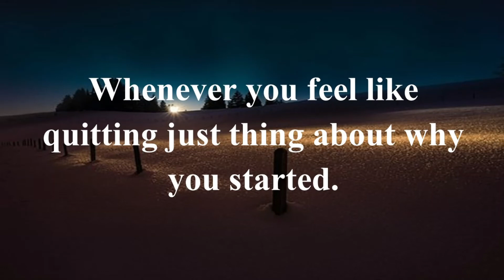Daily Motivational Quotes Whenever you feel like quitting just thing about why you started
Whenever you feel like quitting just thing about why you started.